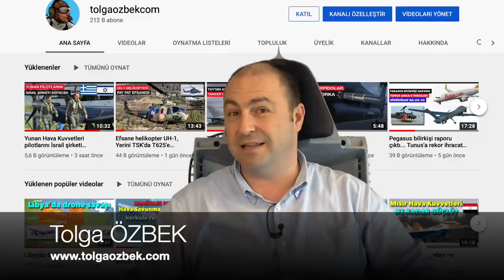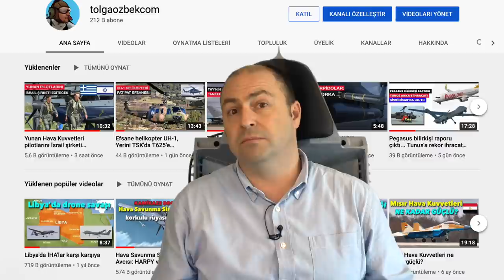2020 ne yıldı! tolgaozbek 2020'yi değerlendiriyor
Ne yıldı 2020... Salgınlar, hastalıklar, ölümler... Kaybettiklerimiz... Zorlu ekonomik koşullar... Eve tıkıldığımız, çocuklarımızın okula gidemediği günler... Durum halen ciddiyetini koruyor. 2021 önce hepimize sağlık getirsin... Dünyada, ülkemizde havacılık ve savunma sanayi açısından ne oldu bu yıl? Ben ne mi yaptım 2020'de?